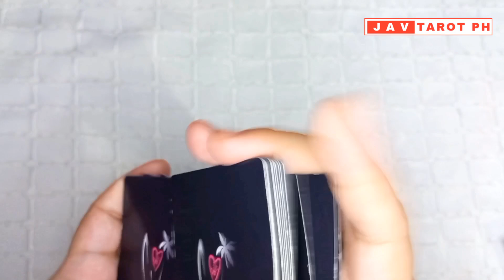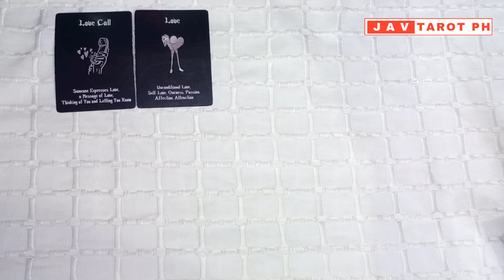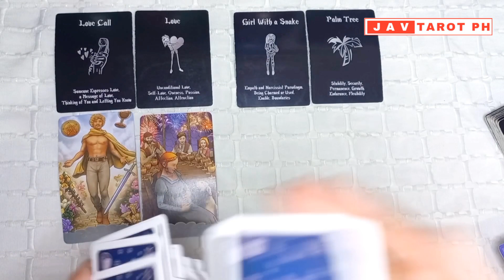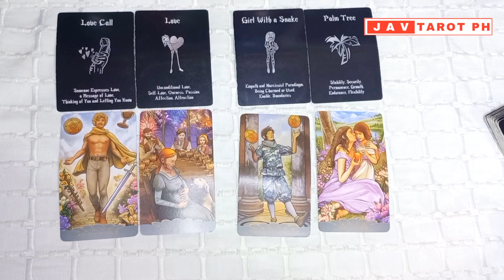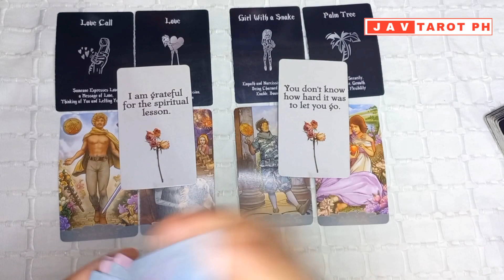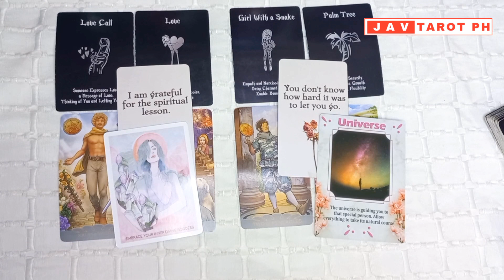October 13, 2023 Water Signs (Cancer, Pisces and Scorpio) Daily LOVE Tarot and Oracle Reading